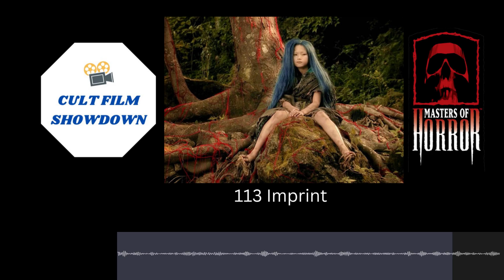Masters of Horror: Imprint - a Cult Film Showdown podcast special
The Masters of the Cult Film Showdown stand off with the Masters of Horror! Jim, Jack, and Nic dig into the 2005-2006 series Masters of Horror, an anthology series featuring legendary directors including Dario Argento, Tobe Hooper, John Carpenter, John Landis, and Tom Holland.

Episode 13, "Imprint ". Directed by Takashi Miike, Written by Daisuke Tengan from the novel "Bokke, kyote" by Shimako Iwai.

In 19th century Japan, Christopher, an American journalist, has returned to search for Komomo; the missing love of his life who he abandoned years ago, though he promised to come back to her later. He arrives on a shadowy island, where he has an encounter with a deformed prostitute who tells him his beloved had passed away. He drinks with her, and asks her to tell the story of her life. She tells a dark story about her life - and the sad fate of Komomo.